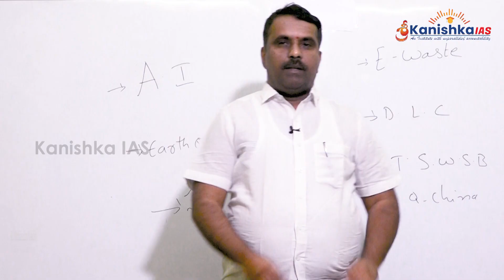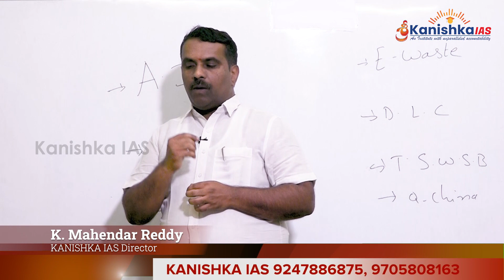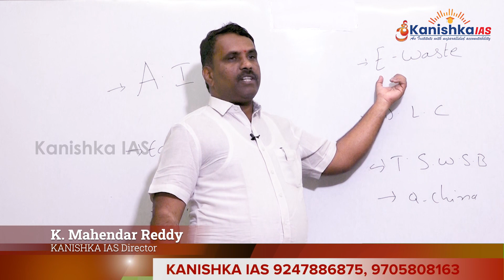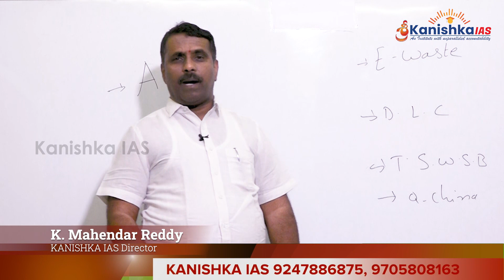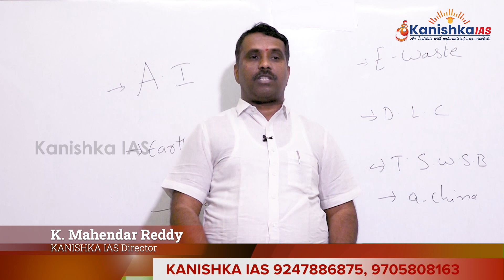Indonesia Earth Quake | 22 November | Daily Current Affairs & Newspaper Analysis | Group Exams